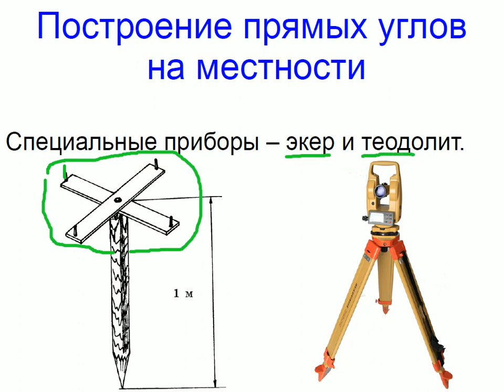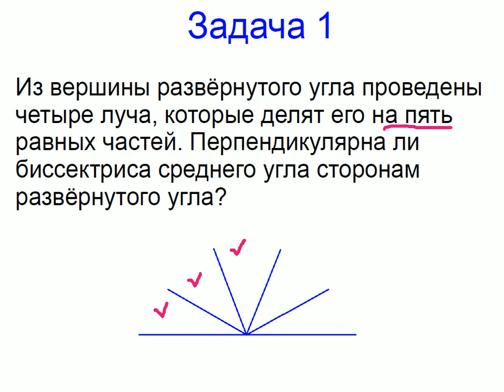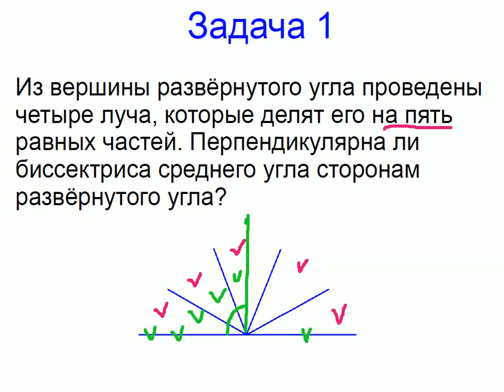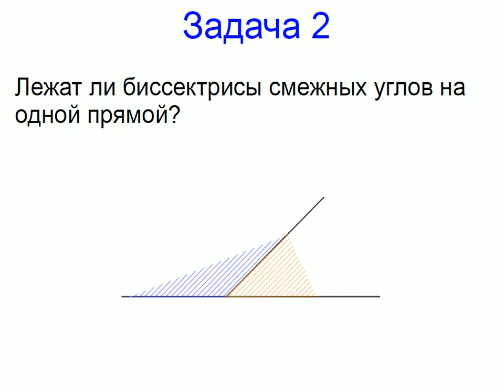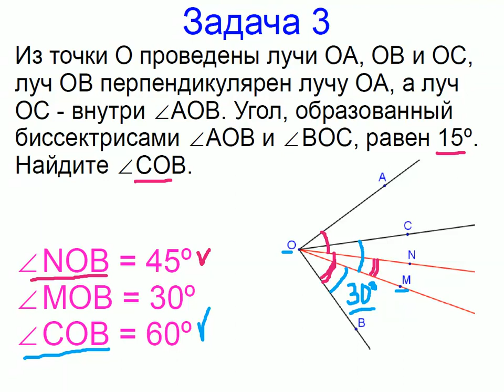Меташкола. Геометрия 7 класс 13 серия. Построение прямых углов на местности, задачи.